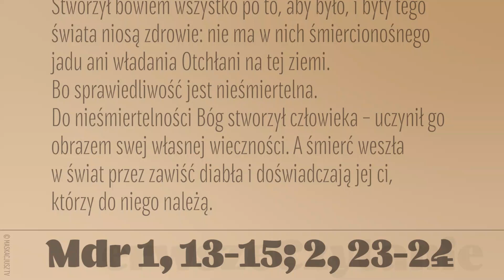PierwszeCzytanie | 27 czerwca 2021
27 czerwca 2021
Mdr 1, 13-15; 2, 23-24
Śmierci Bóg nie uczynił i nie cieszy się z zagłady żyjących.
Stworzył bowiem wszystko po to, aby było, i byty tego świata niosą zdrowie: nie ma w nich śmiercionośnego jadu ani władania Otchłani na tej ziemi. Bo sprawiedliwość jest nieśmiertelna.
Do nieśmiertelności Bóg stworzył człowieka – uczynił go obrazem swej własnej wieczności. A śmierć weszła w świat przez zawiść diabła i doświadczają jej ci, którzy do niego należą.